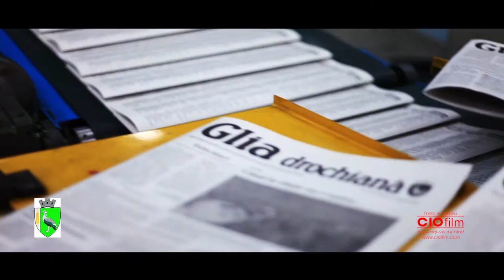Official Trailer Drochia pagini necitite